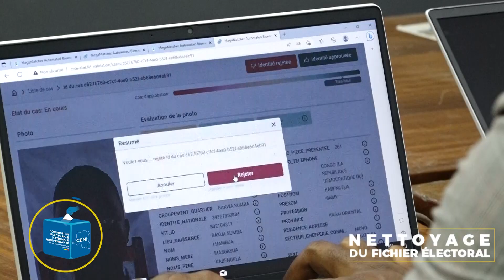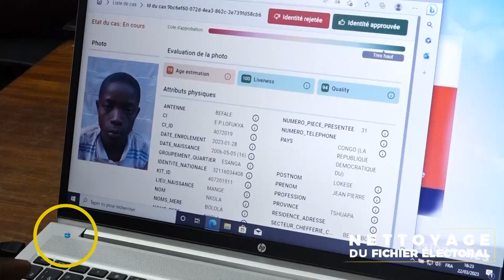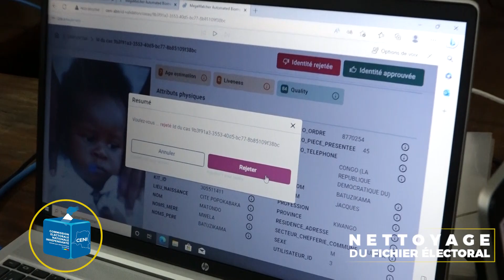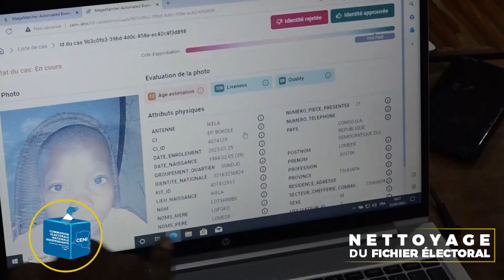Enrôlement des enfants : la CENI procède au nettoyage du fichier électoral. La preuve en image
La Commission électorale nationale indépendante a démarré le toilettage du fichier électoral conformément au calendrier publié par la CENI le 26 novembre 2022.
Cette opération consiste au traitement des données statistiques afin de détecter les cas de doublons, des mineurs ou encore des photos de photos en vue de les supprimer afin de disposer, au bout du compte, d'un fichier électoral crédible et fiable.